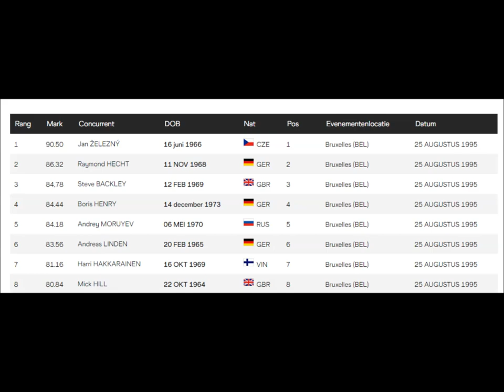Raymond Hecht (Germany) JAVELIN 86.32 meters (1995-08-25) Brussels (2 attempts)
Raymond Hecht (born 11 November 1968) is a retired German track and field athlete who competed in the javelin throw.
His personal best throw is 92.60 m, achieved in 1995.
During his career, Hecht set five German records.
His best result in international competition was a bronze medal at the 1998 European Championships.
At a club level, he represented SC Magdeburg in former East Germany.
In 2015, he won the M45 division of the World Masters Championships, representing France.